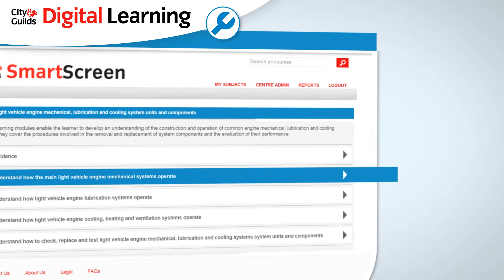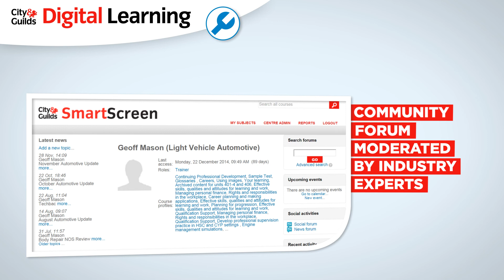City & Guilds Automotive e-learning programme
Automotive e-learning programme with City & Guilds Digital Learning.

City & Guilds has teamed up with Electude, the world’s leading automotive e-learning company, creating an interactive digital learning programme to support the Level 2 Diploma in Light Vehicle Maintenance and Repair (4290). The e-learning takes game-like and interactive approach so that learners can ‘learn by doing’.